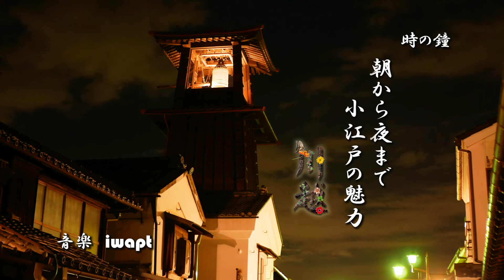第4回 小江戸川越 CMコンテスト 《ウェスタ川越スタッフ賞》 作品NO. 6 『朝から夜まで小江戸の魅力～川越～』 iwaptさん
『第4回 小江戸川越 CMコンテスト』の上映会と授賞式が2019年1月26日(土)ウェスタ川越大ホールで開催されました。
各受賞作品をご紹介しています。